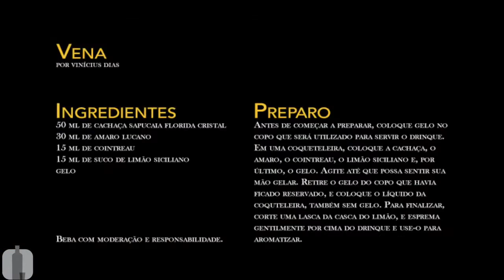Drinque Vena com a Cachaça Sapucaia Florida Cristal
Drinque Vena com a Cachaça Sapucaia Florida Cristal , criação do bartender Vinicius Dias para a Cachaça Sapucaia e Quintal da Cachaça. Gravado no restaurante Praça São Lourenço em São Paulo capital, no Itaim.